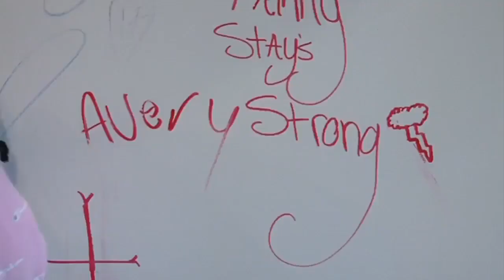'There's been such an outpouring of love and support from so many people,' family and friends react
A 17-year-old South Knox High School student is in serious condition after being shot on Saturday. Now, the community is rallying behind the family to help raise money to support them.